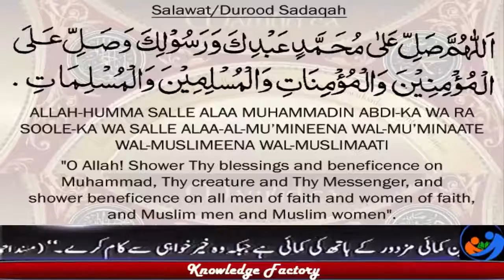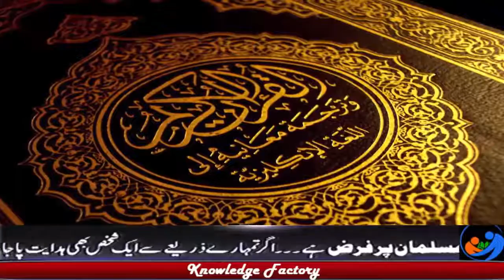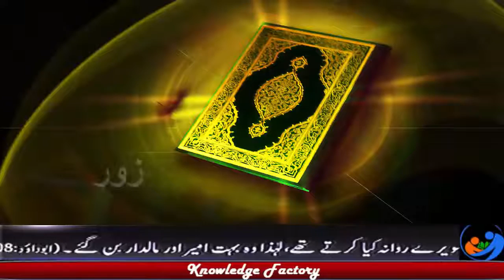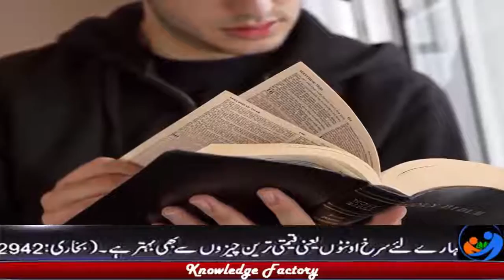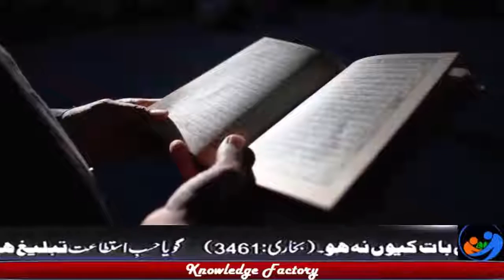According to Quran Secret of Earth to Space in UrduHind زمین سے خلا کا سفر سائنس اور قرآن